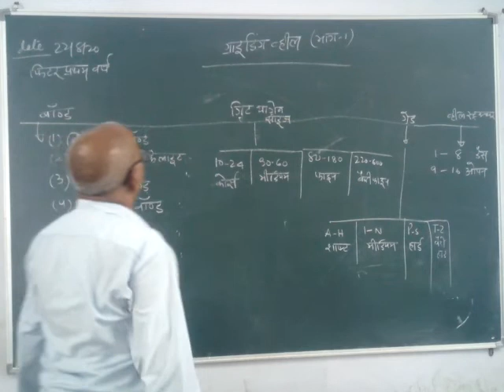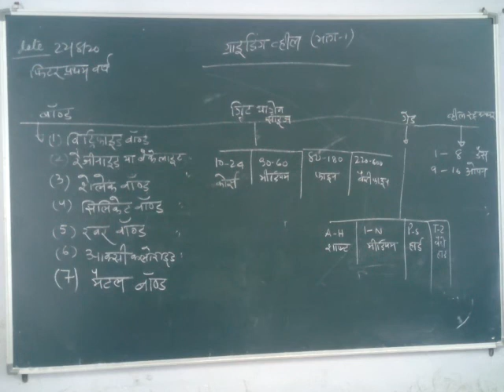to study of Grinding wheel by shyam sir